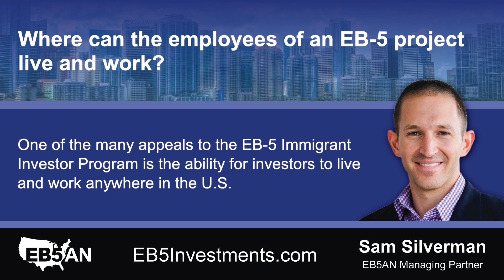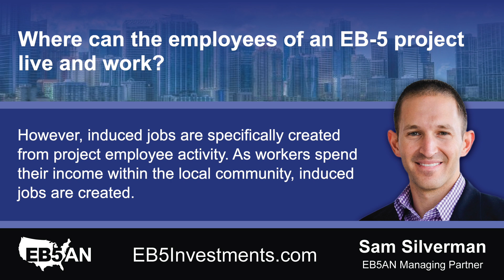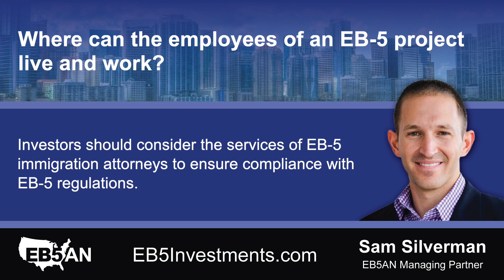Where can the employees of an EB-5 project live and work?